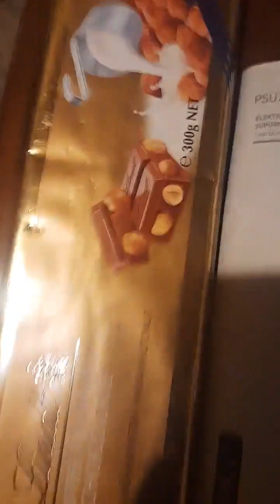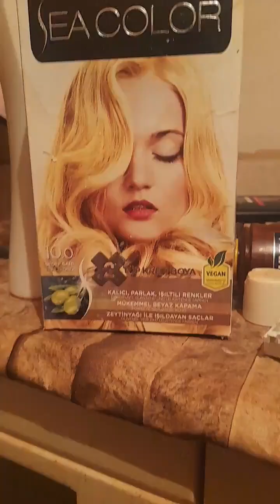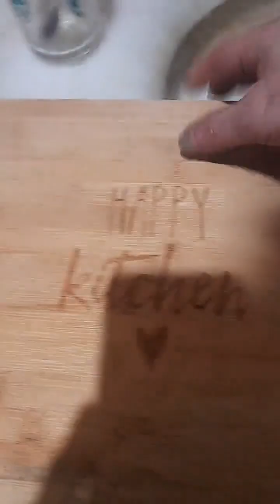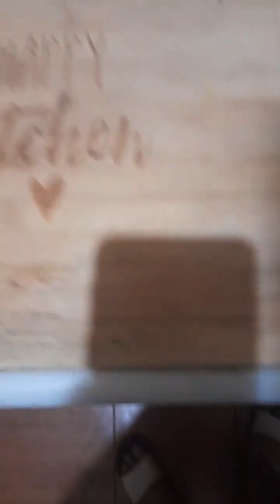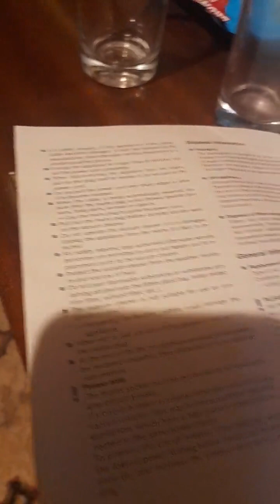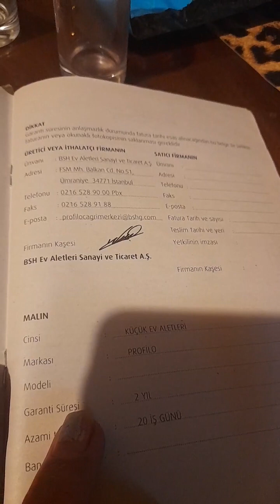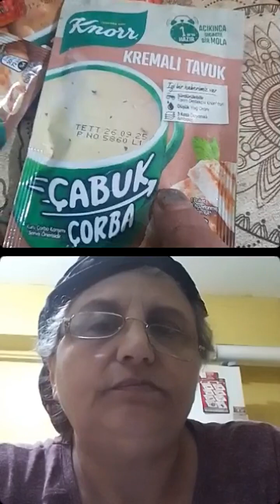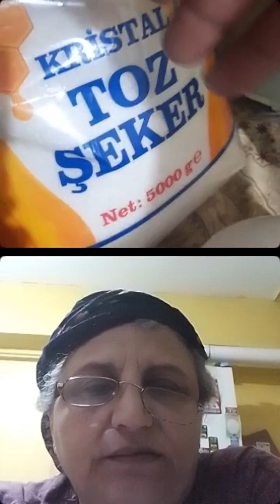Sibel Baysal elektrikli süpürge profilio marka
baysaltv